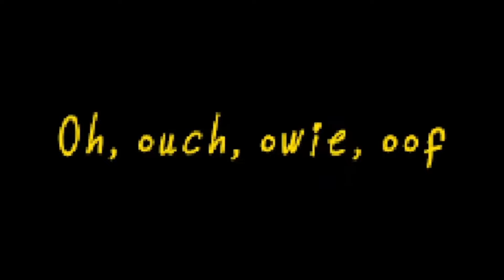What Smol Ame Actually Taste Like?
smol ame is tasty... but where is she now?...

Sauce
【HORROR】😯Employee of The Month😱 !